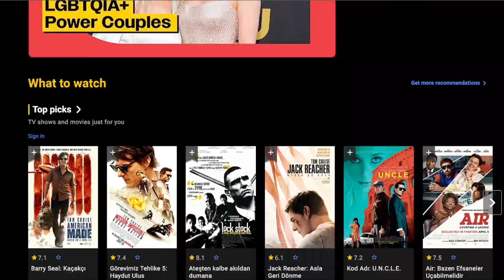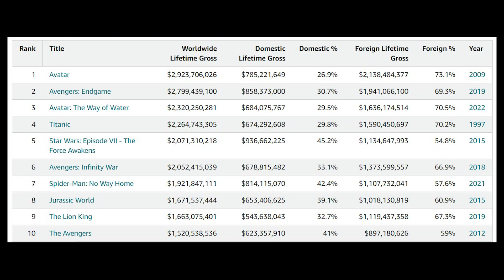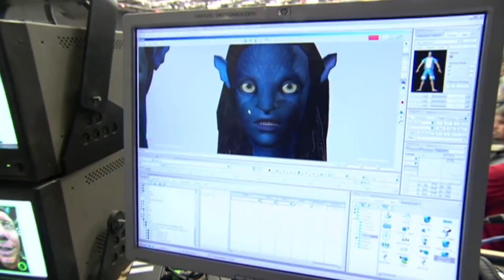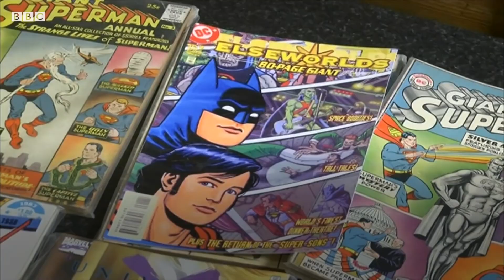Bir Film Neden Çok İzlenir?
"Bir film neden çok izlenir?" sorusunu tartıştığımız bu videoda;
yüzlerini marka olarak kullanan, filmin poster veya afişinde gördüğümüz Top Gun, Mission: Impossible gibi filmlerin yıldızı Tom Cruise ve John Wick serisi ile ününe tekrar kavuşan Keanu Reeves gibi yıldızların gücünü,
sinemaya çıkış dönemindeözellikle tatil dönemlerinde çıkan Çizmeli Kedi 2, Frozen serisi veya süper kahraman filmlerinin etkisini,
Bu yaz vizyona girecek Nolan'ın Oppenheimer'i, Greta Gerwig'in Barbie'si, Harrison Ford'lu Indiana Jones 5, Tom Cruise'lu Mission: Impossible – Dead Reckoning Part One filmlerine de değiniyor,
Everything Everywhere All at Once, Knives Out, Spider-Man: Across the Spider-Verse gibi filmlerin son dönemde sosyal medyanın etkisi ile elde ettiği yüksek izlenme sayılarını, bunun geçmişteki Gora ve Matrix örneklerini,  en çok gişe başarısı elde eden Avatar film serisinin 3D ile insanları yeni bir hype süreklemesini,  Marvel, DC gibi çizgi roman devlerinin sinemaya adım atması ve son 15 senede tüm ezberlerini bozmasını, ayrıca Harry Potter, Star Wars gibi başka franchise'ların da kendi evrenini kurması ile oluşan devam filmleri ve aynı evrende geçen filmler başarısını, özellikle ülkemizde sıkça denk geldiğimiz dağıtımcının gücünü, zengin yapımcıların filmlerini gişeye çok rahat sokabilmesini ve izleyiciye filmi dayatmasını, bunun benzerini de günümüzde Netflix'in yapması gibi birçok konuyu konuşuyoruz.